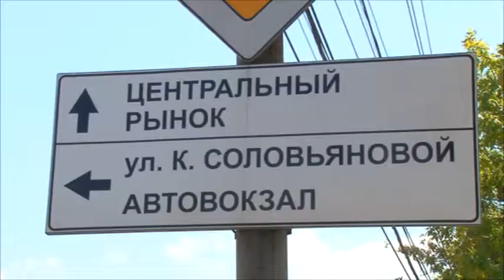Специалисты муниципального контроля за один день, демонтировали 8 незаконно размещенных объектов.